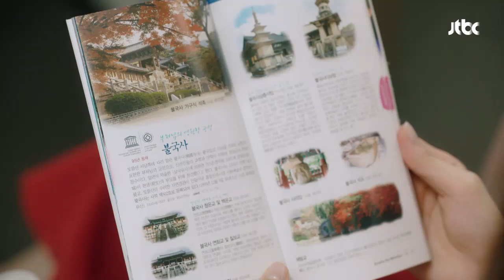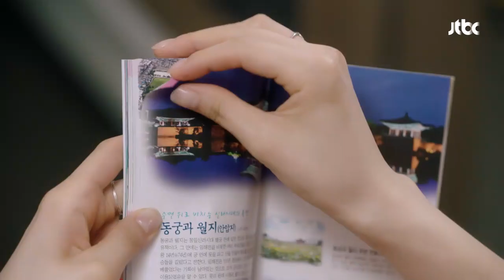나 서현진(Seo Hyun jin)이에요♡ "떨리죠? 내 옆에 앉으니까~^ㅡ^" 뷰티 인사이드(The Beauty Inside) 1회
도재(이민기)와 비행기를 타고
갑자기 출장을 함께 가게 된 세계(서현진)
조용히 책만 보는 도재에게 말을 건네는 세계
"떨려서 나 못 보는 거 아니에요?"